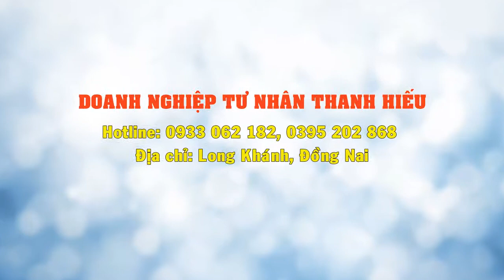DOANH NGHIỆP TƯ NHÂN THANH HIẾU